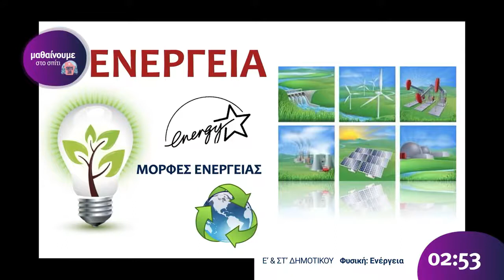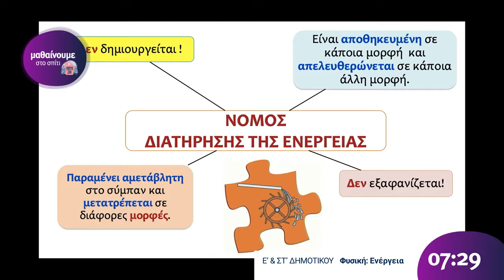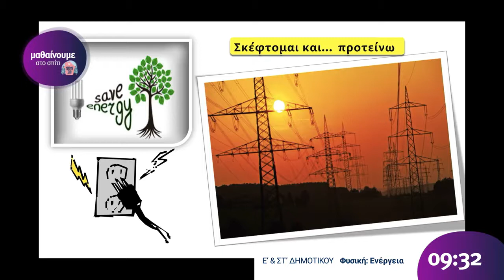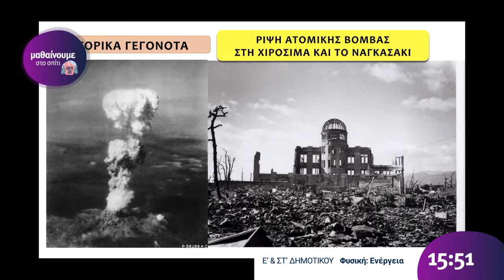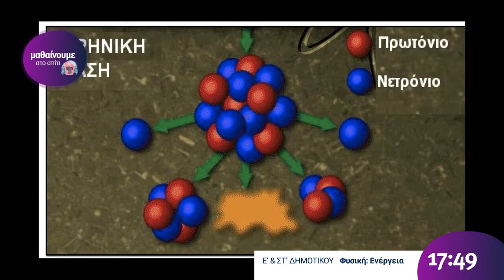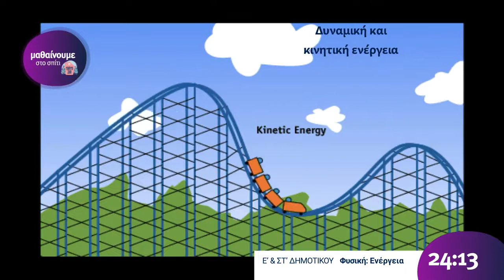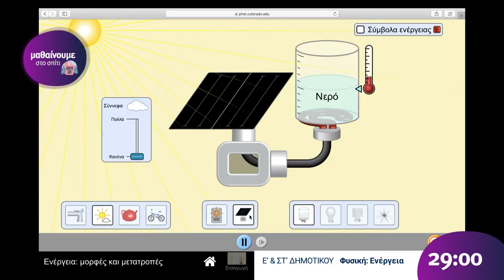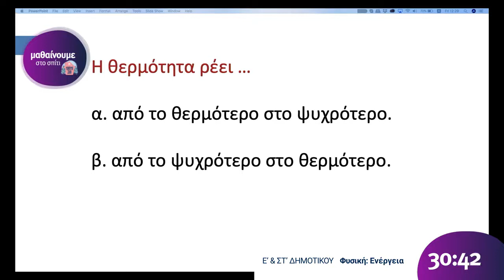Φυσικές Επιστήμες | Ενέργεια | Ε' & Στ' Δημοτικού Επ. 6